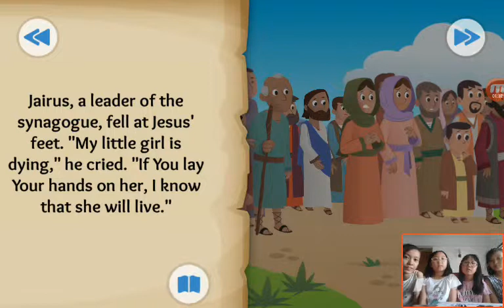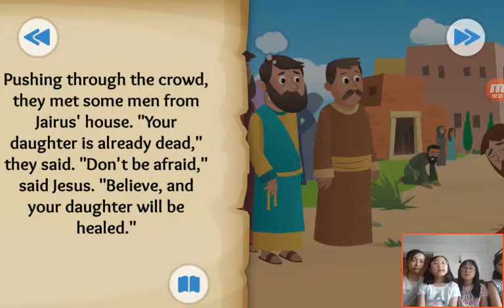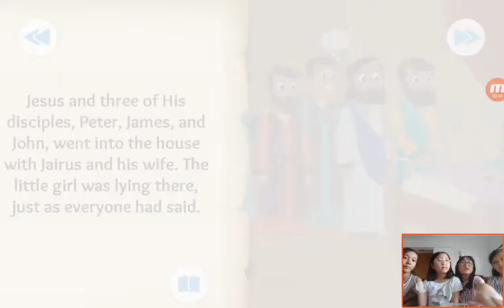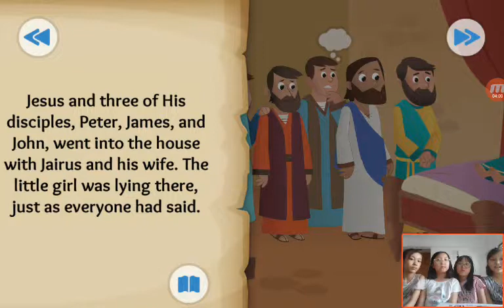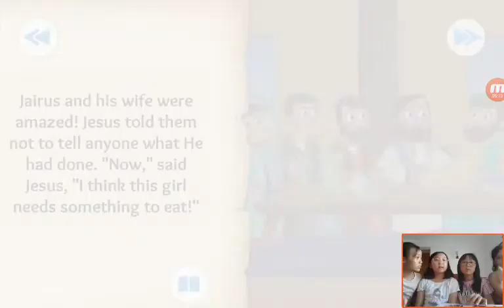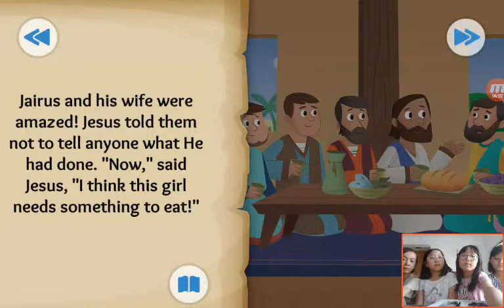‹Kids›Grace：Wonderful Bible Story‹성경이야기›– Time to Get Up - Jesus Heals a girl with Love, Faith, Joy